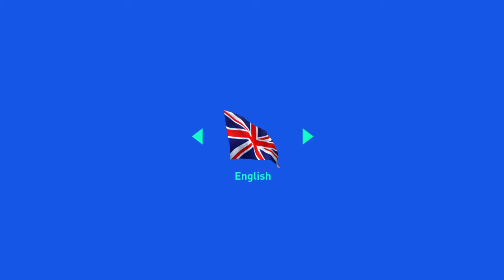FIFA 19_20181125102645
FIFA 19